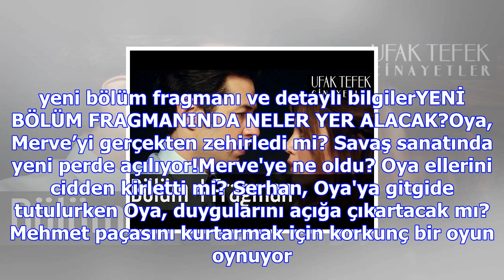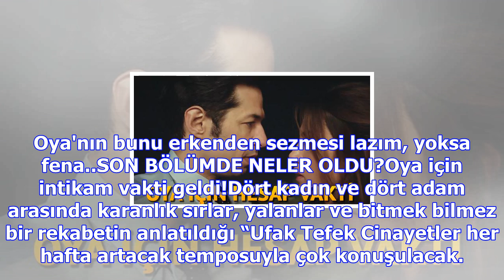Ufak tefek cinayetler yeni bölüm fragmanında oya'nın hesabı ne olacak?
Ufak Tefek Cinayetler 4. yeni bölüm fragmanında annesinin suçlu olduğunu düşünen Nilay, babasının ya...